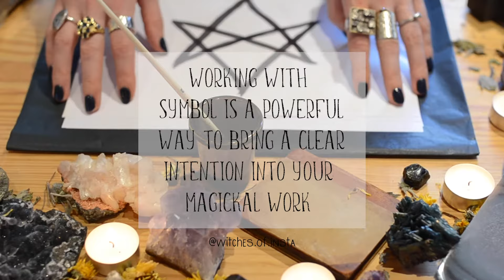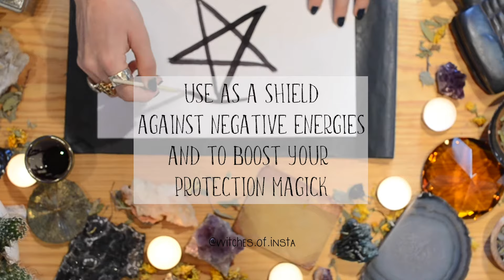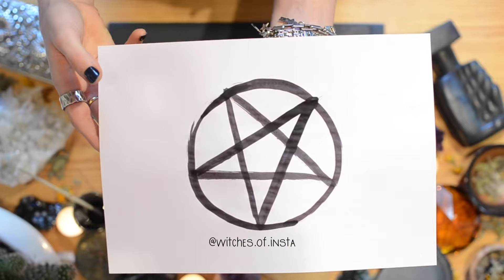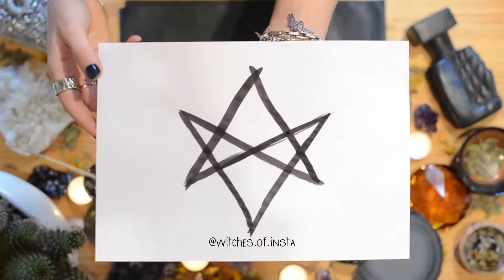7 Powerful Protection Symbols Easily Explained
Learn all about the 7 most powerful protection symbols in Witchcraft! Here we explain, and illustrate, our favourite symbols of power and give you tips on how to use them.

Working with symbols is something that actually comes quite naturally to most people. Who hasn’t carried a good luck talisman at some point in their lives or had the initials of a loved one inscribed into a piece of jewellery?

Incorporating symbols into your magical work can be wonderfully enriching and can certainly increase the effectiveness of spells. Included in this video are:

00:50 Mars Sign
01:12 The Eye of Horus
02:07 Triquetra
02:33 The Pentacle
03:03 The Bindrune
03:35 Hamsa
04:08 The Hexagram

We hope you enjoy this Witchcraft 101 all about protection symbols. To read more about these symbols, check out our blog post

If you'd like to receive email guidance (and a free digital lunar calendar) sign up for our newsletter

If you are looking to expand your practice and find a vibrant, inclusive global community, check out "The Witches Circle" or "TWC" for short. Our exclusive membership is a sanctuary for witches, where they can deepen their understanding of all things witchcraft related, embrace their magic, join live rituals and workshops and connect with a vibrant community of like-minded souls.